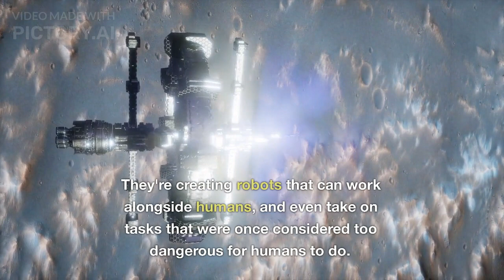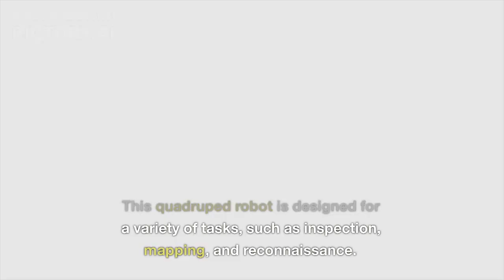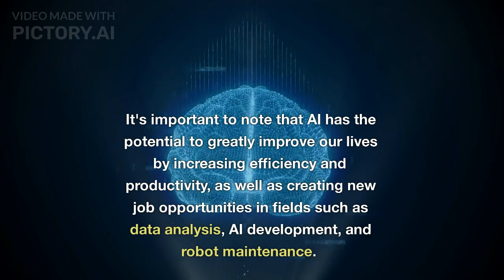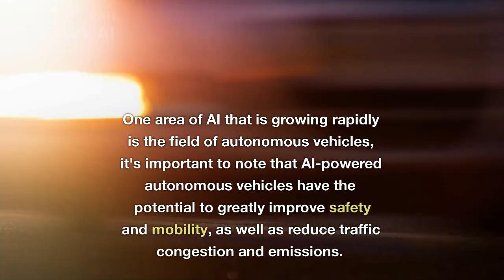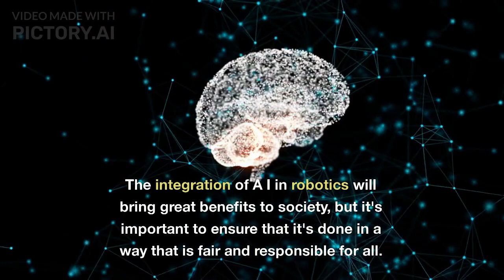The Future of AI in Robotics: A Deep Dive into the Capabilities and Impact of AI Robots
"Explore the exciting world of AI in robotics with this informative and in-depth video. From the robots already being used in industries today to the cutting-edge technologies of tomorrow, you'll learn about how AI is revolutionizing the field of robotics and shaping the future of technology. Discover specific examples of AI robots, such as Boston Dynamics' Spot, Hanson Robotics' Sophia, Cobalt Robotics' security robot and OpenAI's Dactyl, and understand their capabilities and how they work. Learn about the ethical considerations surrounding AI in robotics and the potential impact on society and the economy. Join us on this journey into the world of AI in robotics and discover the endless possibilities of this technology."